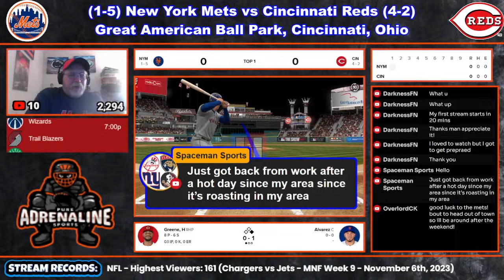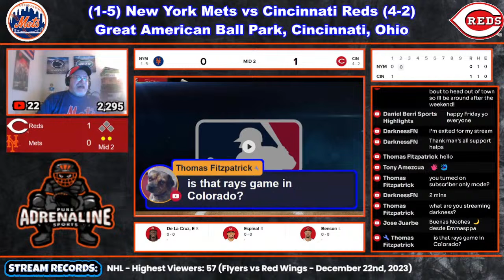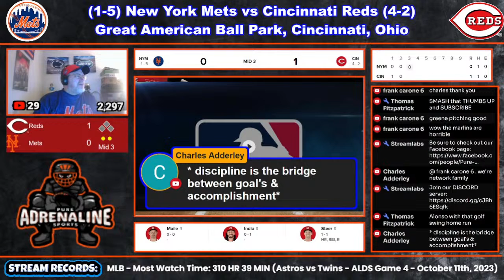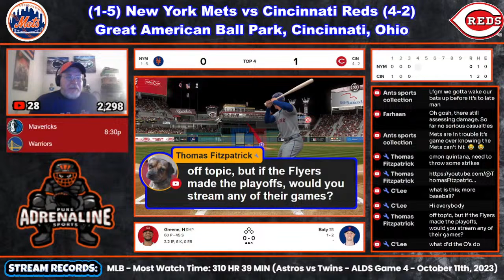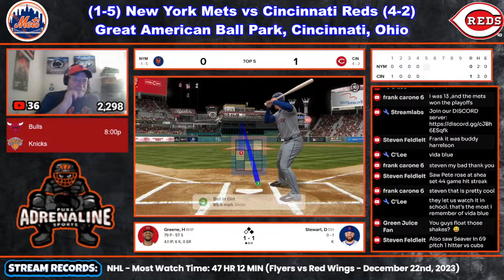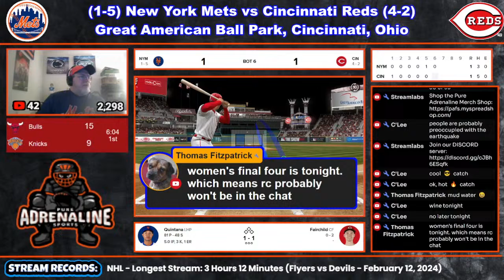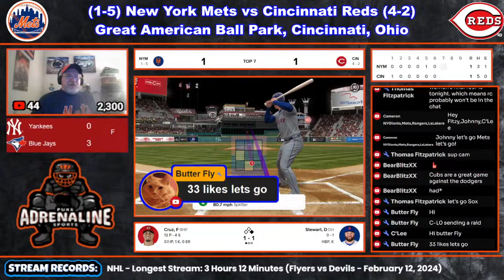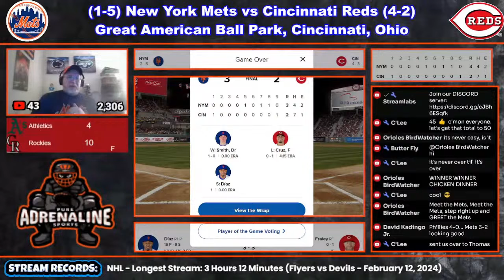New York Mets vs Cincinnati Reds Live Reaction | MLB | Play by Play | 4/5/24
Join us for an exciting live reaction stream of the New York Mets vs Cincinnati Reds game! Our broadcast team will provide in-depth commentary and analysis of every play, highlighting the key moments and discussing the strategies behind them. Whether you're a die-hard fan of one of these teams or just love baseball, this is the perfect opportunity to connect with fellow sports enthusiasts and share your thoughts on the game. So grab your snacks and join us for a fun and engaging live stream experience!